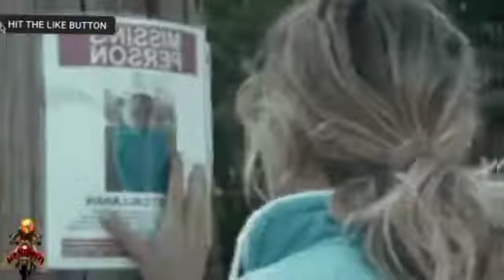Two Mother Vanished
There's something uniquely disturbing about people vanishing into thin air. Read about these incredibly strange, unsolved cases.
Although these 15 disappearances span centuries, locations, age ranges, and circumstances, there’s one common thread shared between them: a lack of closure. There are theories, speculations, and investigations, but never a decisive answer.

Be my Exclusive Members just click the join Button

Enjoy the exclusive perk just click the join button thanks

exclusive for channel's member
 Many exclusive freebies for all the members